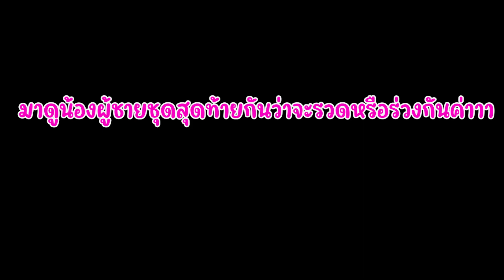EP290 ฟินฟาร์ | ลูกเสือทีมชายโหนเชือกอย่างเละ+เลอะที่้ร.ร.สวนสวรรค์วิทยา EP:2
ทีมชายโหนเชือกเข้าค่ายลูกเสืออย่างเละ+เลอะที่้ร.ร.สวนสวรรค์วิทยา EP:2

👉Youtube : Feenfar Family ด้วยนะคะ

 / feenfarfamily121  .